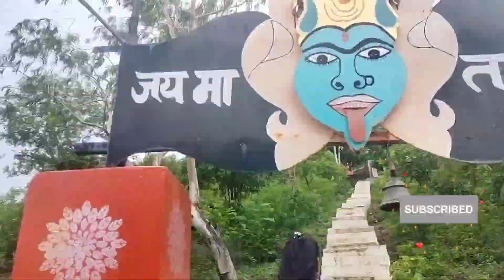vlog#86 Jay maa kali @officialvandanavlogs8828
Kali Mata mandir katni mp
Jay mata di 🙏🏻
Kali maa mandir madhya pradesh

official Vandana vlogs
Vandana